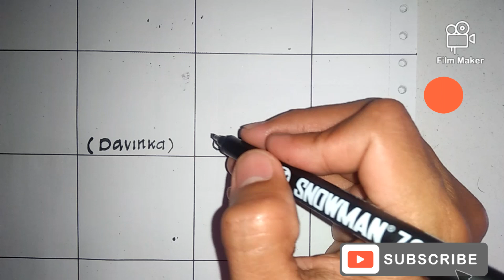inspirasi membuat Tandatangan keren dan simpel#art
Seni membuat Tandatangan keren
Tulis nama kalian di kolom komentar